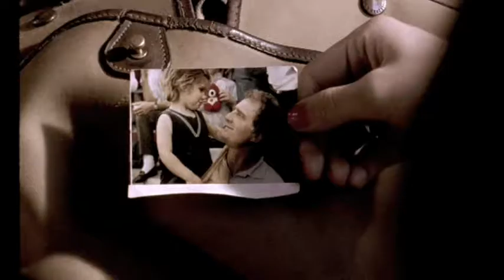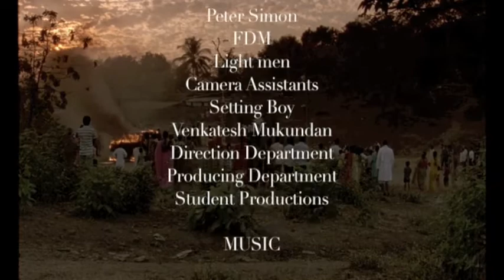Kyrie Eleison (short fiction)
Director: Orsa Cousin
AD: Peter Simon, Siddarth Bodalia, Mohit Chaabra, Parivesh Padhy
DOP: Suraj V. Prakash
Sound. Designer: Prashant Chowdhury
Sound Recordist: Pranav Shukla
Editor: indranil Roy Chouwdary
Producer: Aditya Trivedi

Actors: Orsa Barberine Cousin, Aman Bhaya, Anil Mange, Karan Butani, Ankit Walia

Bombay, India - Feb. 2010

Camera: ARRI SRII    16 mm
budjet: 25,000 rupees